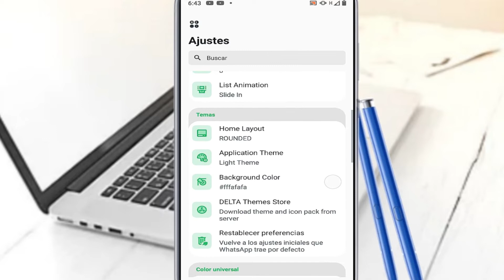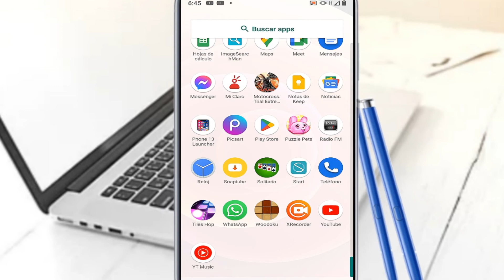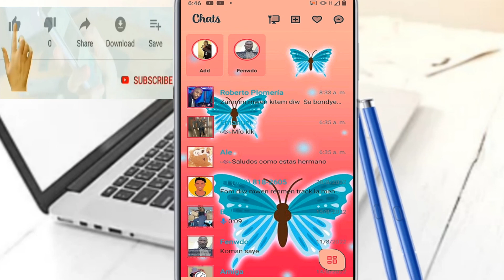2 tema para tu whatsapp 2023